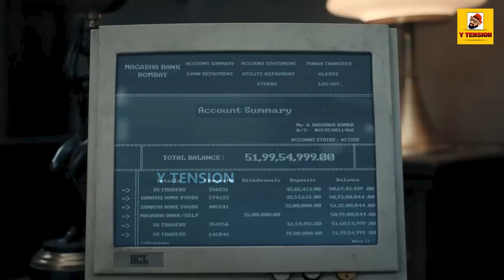LUCKY BASKHAR Movie Review - Trailer | Dulquer Salmaan, Meenakshi Chaudhary | GV Prakash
Cast & Crew Details:

Movie: Lucky Baskhar
Stars: Dulquer Salmaan, Meenakshi Chaudhary
Writer & Director: Venky Atluri
Cinematography: Nimish Ravi
Editor: Navin Nooli
Art Director - Banglan
Producer: Naga Vamsi S - Sai Soujanya